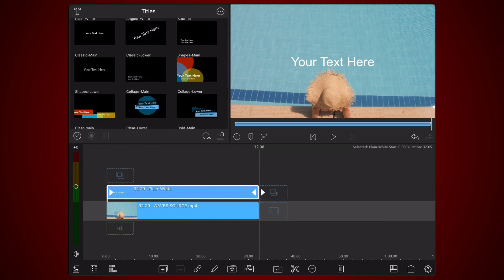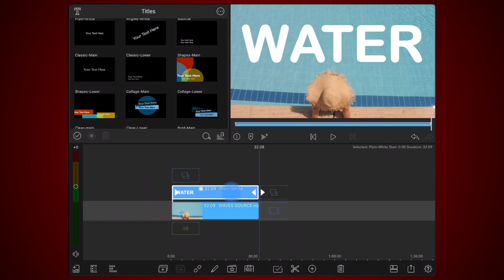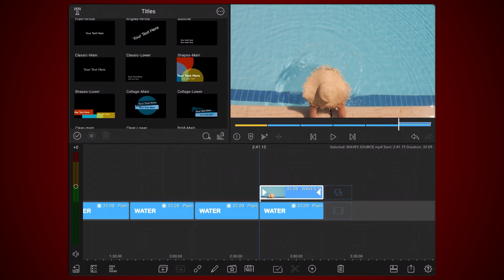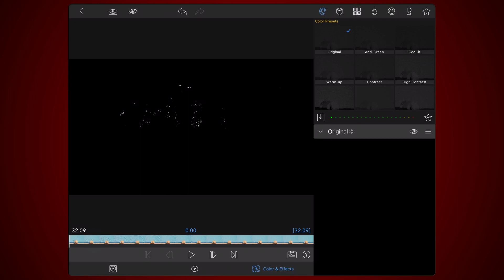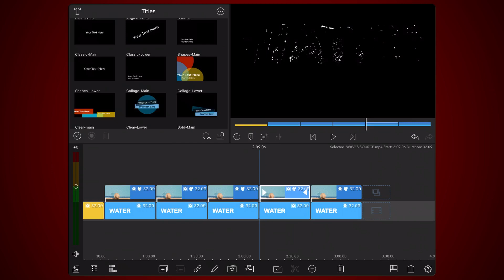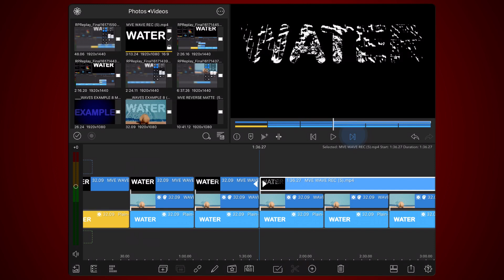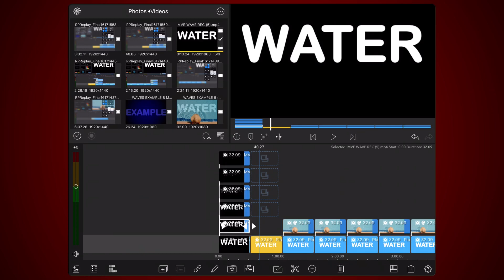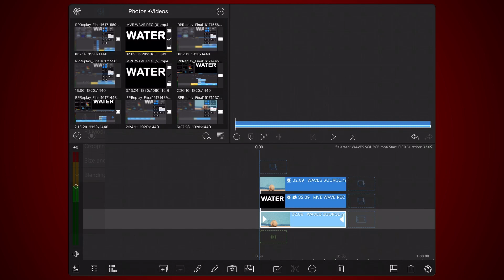Text Displacement Effect, LumaFusion - Tutorial (iOS, Android, ChromeOS)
This tutorial is compatible with iOS, iPadOS, Android and ChromeOS.

Text Displacement Effect, LumaFusion - Tutorial

Finally, a text water rippling effect done in LumaFusion.
In this tutorial I’ll show you how to  create a Text Displacement effect in LumaFusion.
In the example in this tutorial, text is displaced following the ripples of the water.

Here is an additional Displacement Mapping tutorial that I made, this time to create text made of fire

The effect mimics the Displacement Mapping feature available in some video editing tools.
At a high level, Displacement mapping is a method where different parts of an image shown over a textured surface are displaced based on the texture of that surface.
Specifically for the effect in this tutorial, this allows displaying text on top of a surface in a way that looks as if the text was an integral part of that surface.

Time Stamps:
0:00 Intro
00:49 Simplified example
01:02 Workflow in LumaFusion
09:53 Detailed explanation
10:42 Workflow in LumaFusion continues
13:38 Final result and wrap up

Search also by:
LumaFusion Blend Modes
LumaFusion Effects
Displacement Maps
Displacement Mapping
LumaFusion Displacement Mapping
LumaFusion Displacement Map
LumaFusion Titles
Rippling text
Water ripples
LumaFusion water ripple
LumaFusion Text Animation
LumaFusion Liquid water
LumaFusion Liquid
LumaFusion water rippling